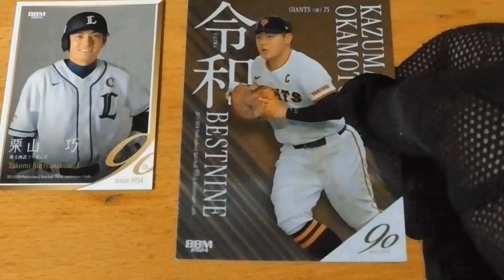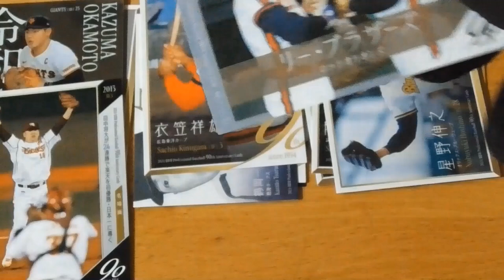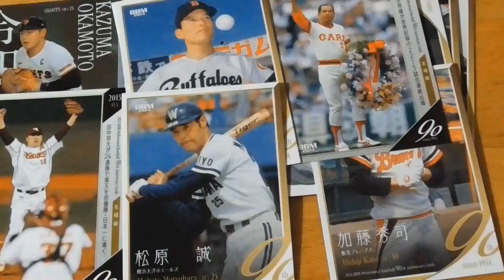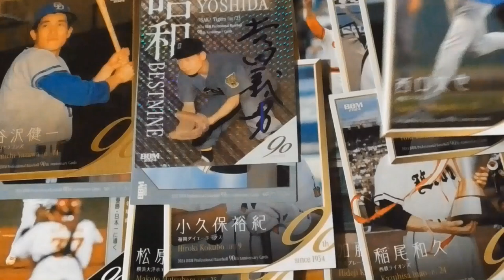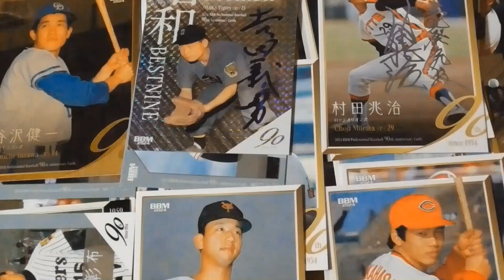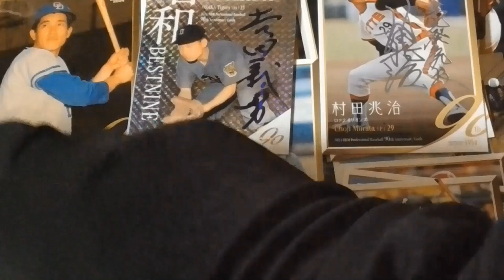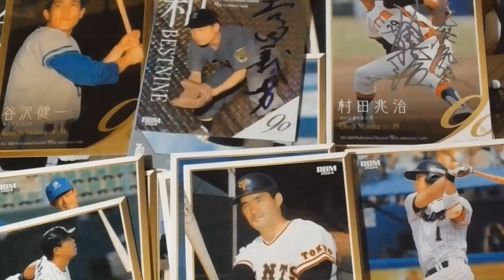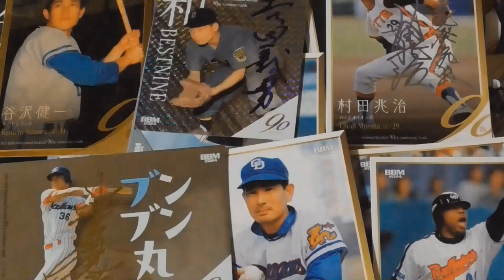BBM2024 プロ野球90周年カード⚾ 開封動画後編